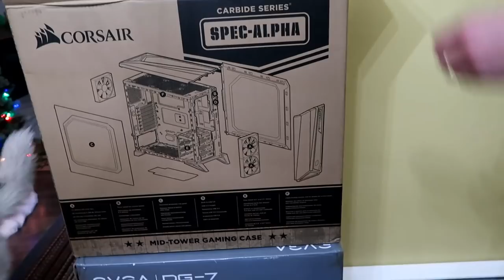Scary Drive Home on Solid Ice Roads . . .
What a crazy day!  We got up early and headed to my cousin's place to get these computers built.  It was snowing when I woke up, but I was hoping it would quit before we left.

So anyway, once that was all done, we hit the road and headed up.  It was later then I had planned, but that was okay.  I stopped and grabbed food, and then just started to drive.  The roads were clear. . . until around Saginaw. . and then. . it was bad. . . real bad.  The roads were solid ice, everyone was doing less then 30mph with flashers on.  I saw 17 cars in the ditch. .  . It was scary.  I just took my time. . and eventually made it through the bad part and made it home safe.  What a crazy ride it was!  I am so glad to be home!

🖥Computer Build Parts:

EVGA GeForce GTX 1060 6GB FTW+ GAMING ACX 3.0, 6GB GDDR5

EVGA Z270 FTW K, LGA 1151, Intel Z270, HDMI, SATA 6Gb/s, USB 3.1, Intel Motherboard 132-KS-E277-KR

G.SKILL Flare X Series 32GB (2 x 16GB) 288-Pin DDR4

EVGA CLC 120 Liquid / Water CPU Cooler, RGB LED Cooling 400-HY-CL12-V1

EVGA SuperNOVA 750 G3, 80 Plus Gold 750W, Fully Modular, Eco Mode with New HDB Fan

Intel 7th Gen Intel Core Desktop Processor i7-7700K

Samsung 960 EVO Series - 1TB PCIe NVMe - M.2 Internal SSD

Seagate BarraCuda Pro ST4000DM006 4TB 7200 RPM 128MB Cache SATA 6.0Gb/s 3.5" Hard Drive Bare Drive

EVGA DG-77 Matte Black Mid-Tower, 3 Sides of Tempered Glass, Vertical GPU Mount, RGB LED and Control Board, K-Boost, Gaming Case 170-B0-3540-KR

Jamie's computer case:

EVGA was kind enough to send us a bunch of parts to build some new systems for Jamie and I so we can have more fun on our gaming channel!